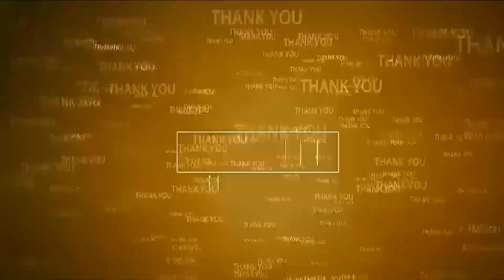పొగ‌గొట్టంకాల‌నీవాసుల‌కు విద్యుత్ సౌక‌ర్యం క‌ల్పించండి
- నాయుడుపేట ఈఈకి విన‌తిప‌త్రం అంద‌జేసిన వైసీపీ టౌన్ ప్రెసిడెంట్ ర‌ఫీ